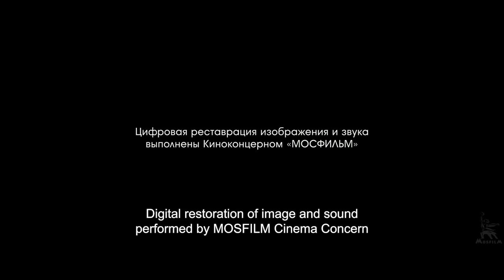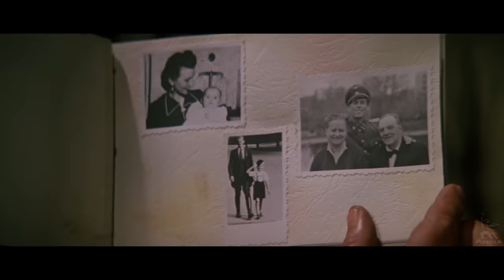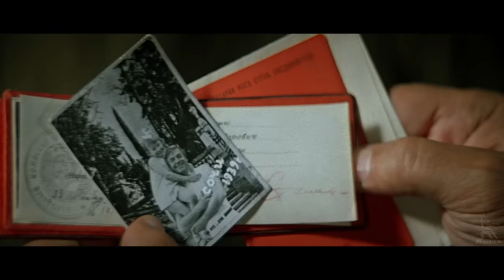Hot Snow | WAR FILM | FULL MOVIE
Based on the novel by Y. Bondarev. The film tells about one of the heroic and tragic episodes of the bloody Battle of Stalingrad, in which the steadfastness and fortitude of Russian soldiers who defended their native land were fully manifested.

Director: Egiazarov Gavriil
Screenwriters: Egiazarov Gavriil, Grigoriev Evgeny, Bondarev Yury
Composer: Alfred Schnittke
Operator: Dobronravov Fedor
Production Designer: Vasily Golikov
Cast: Yuri Nazarov, Georgy Zhzhenov, Konstantin Tyrtov, Igor Ledogorov, Vadim Spiridonov, Anatoly Kuznetsov, Beishenaliev Bolot, Alexander Kavalerov, Nikolay Eremenko Jr., Boris Tokarev, Gennady Korolkov, Khariy Shveits, Alexey Pankin, Alexander Arzhilovsky, Valentin Grachev, Tamara Sedelnikova, Ara Babajanyan, Vladlen Biryukov, Vladimir Ivanov, Albert Dorozhko, Alexander Zimin, Anatoly Ignatkov, Mikhail Strelkov, Boris Smorchkov